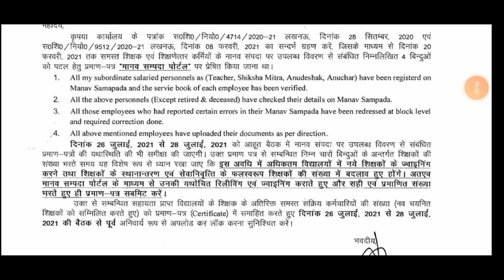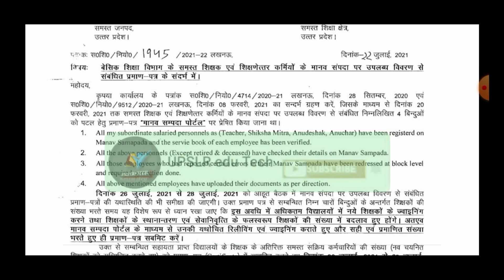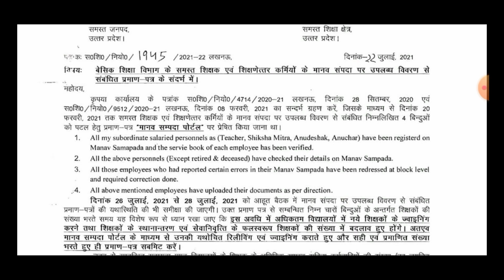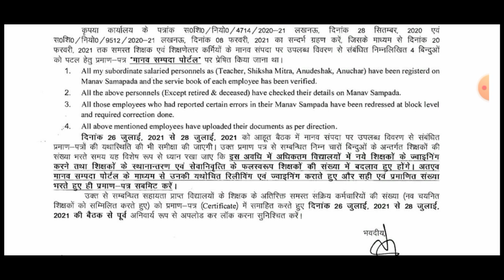मानव सम्पदा पोर्टल पर उपलब्ध विवरण का प्रमाणपत्र शिक्षकों व शिक्षणेत्तर कर्मचारियों को देना होगा